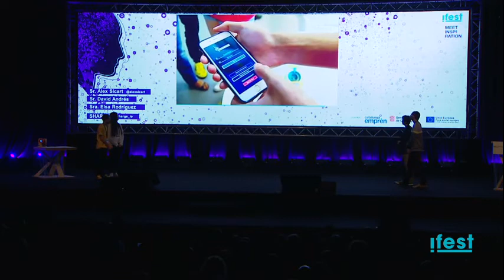Meet Inspiration : Àlex Sicart, Elsa Rodríguez, David Andrés i Joan Viladomat, SHARGE